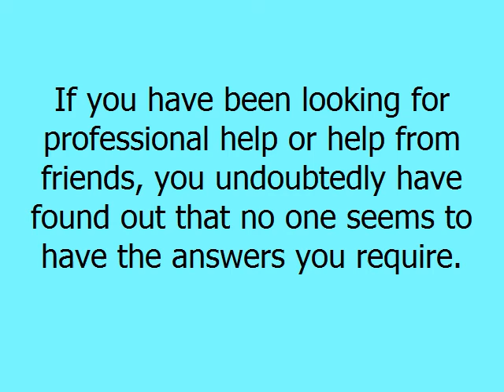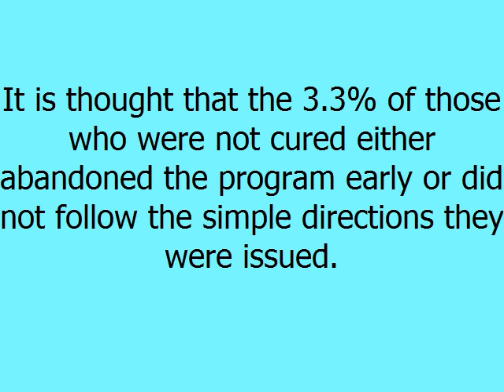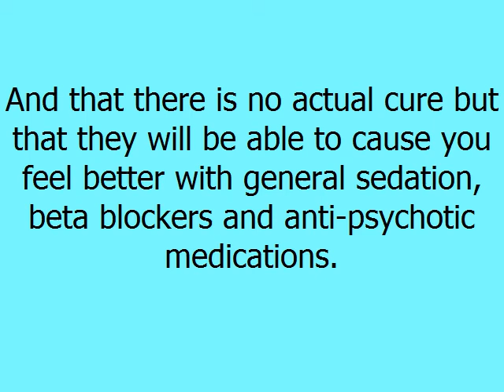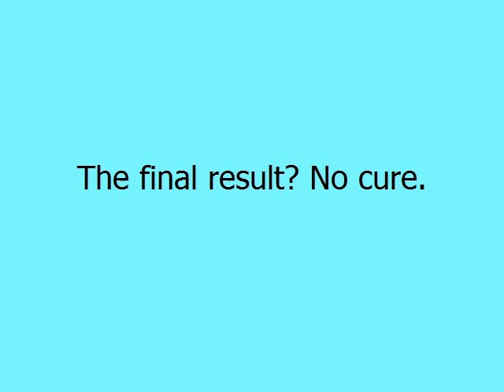Great Suggestion For Those Who Have social Problems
cure for social problem